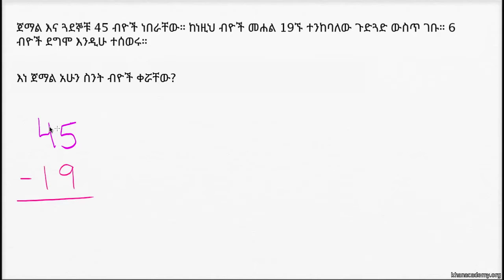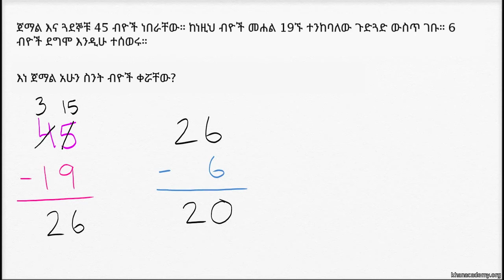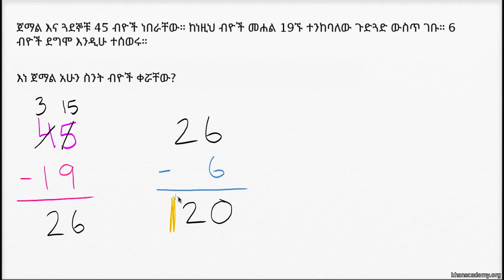24. መቀነስ ላይ የተመሰረቱ ጥያቄዎች መቀነስ | Khan Academy Amharic | Yimaru - ይማሩ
Lesson: Subtraction word problem [tennis balls] | መቀነስ ላይ የተመሰረቱ ጥያቄዎች መቀነስ